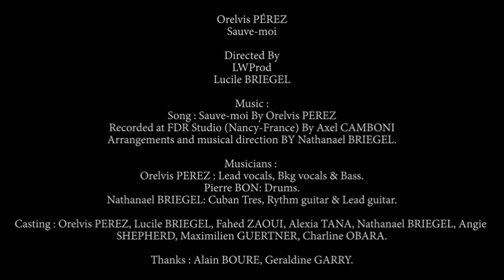Orelvis - Sauve moi (official clip)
Orelvis PEREZ / Sauve-moi
Directed By LWProd & Lucile BRIEGEL
Musicians:
- Orelvis PEREZ / Lead vocals, Bkg vocals, & Bass.
- Pierre BON / Drums.
- Nathanael BRIEGEL / Cuban tres, Rythm guitar & lead guitar.

Casting / Orelvis PEREZ, Lucile BRIEGEL, Fahed ZAOUI, Alexia TANA, Nathanael BRIEGEL, Angie SHEPHERD, Maximilien GUERTNER, Charline OBARA.
Thanks / Geraldine GARRY, Alain BOURE .